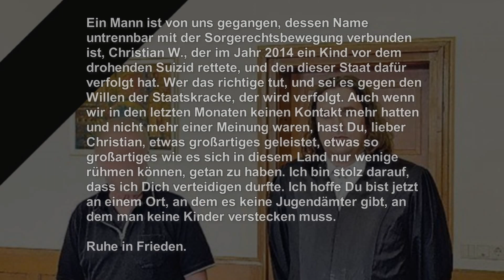RIP, Christian W., Held der Sorgerechtsbewegung